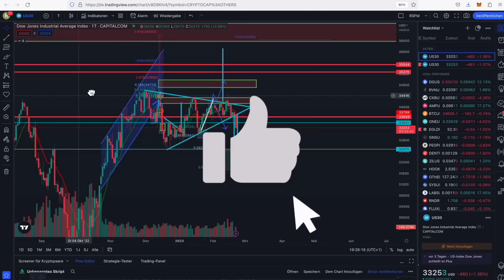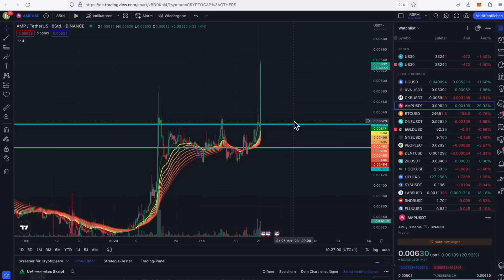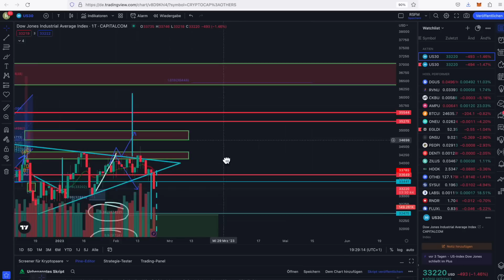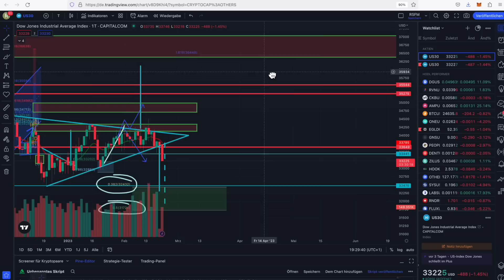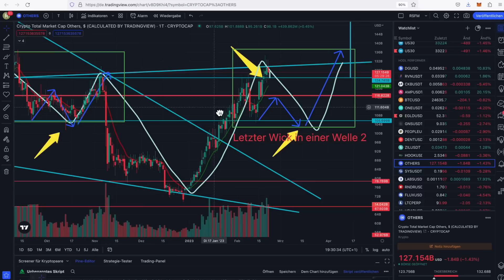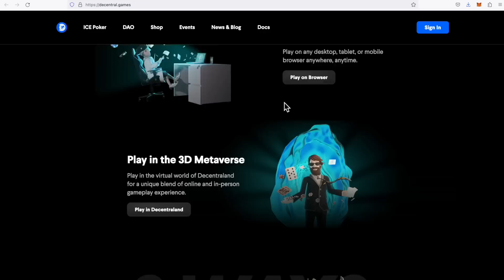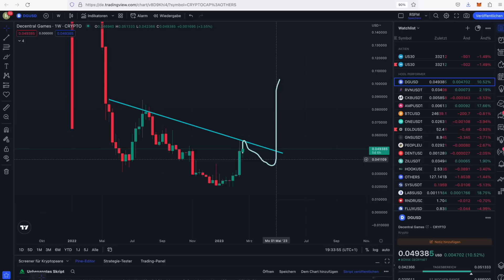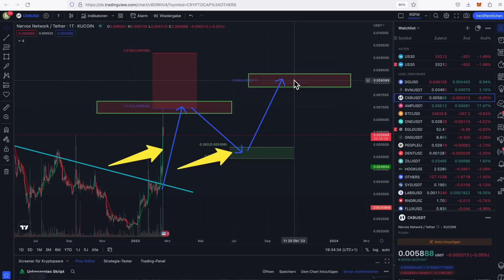ACHTUNG ENTSCHEIDUNG GEFALLEN !!! DOW JONES FÄLLT !!! BITCOIN WEITER AUF KURS !!! DG KURSRAKETE !!!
Achtung Abverkauf gestartet. Entscheidung gefallen. Dow Jones, Bitcoin, DG Games und CBK Network haben wir heute in der Chartanalyse dabei. Viel Spaß mit dem Video!

Unser RSFM Krypto Trading Kurs ist nun fertiggestellt, wir freuen uns sehr Ihnen diesen nun präsentieren zu können. Das Warten hat nun endlich ein Ende. Wir wünschen Ihnen Viel Spaß und Erfolg beim Lernen!